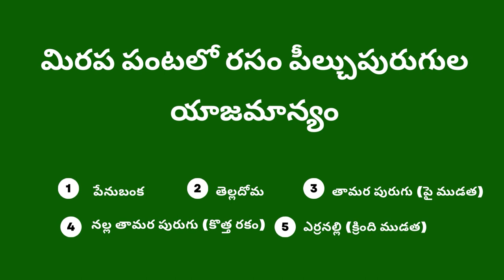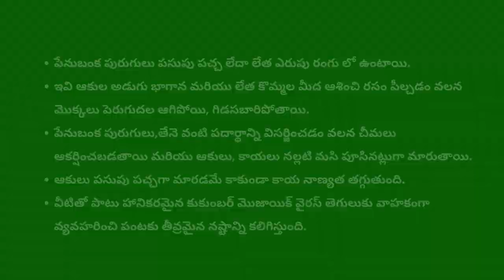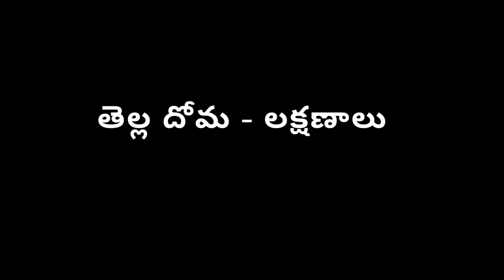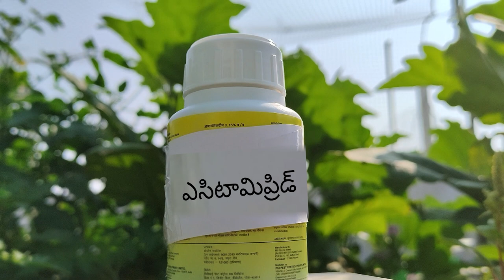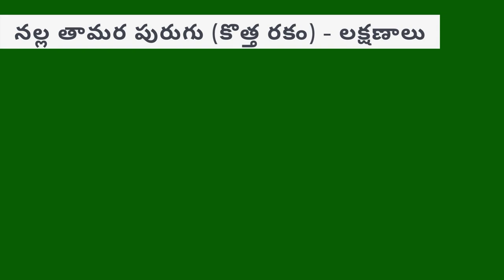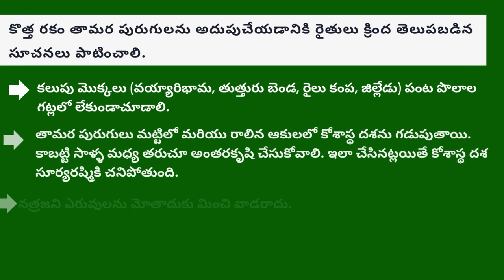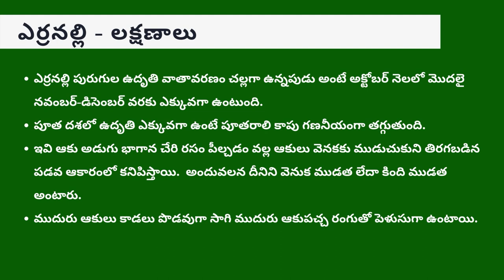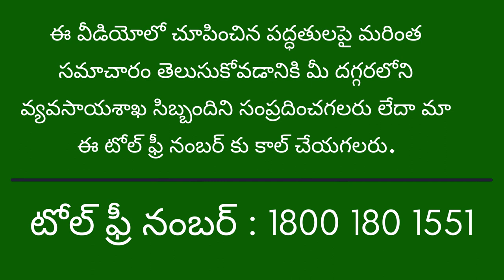మిరప పంటలో రసం పీల్చుపురుగుల యాజమాన్యం saagu baagu